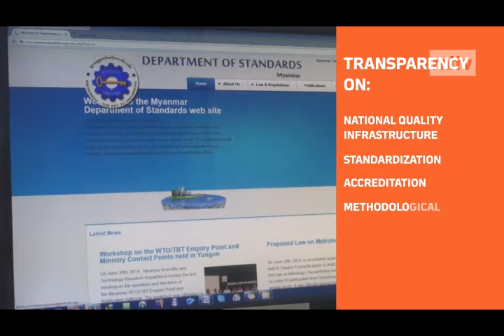mitv - Improved Transparency: Gov’t Body Launches Website